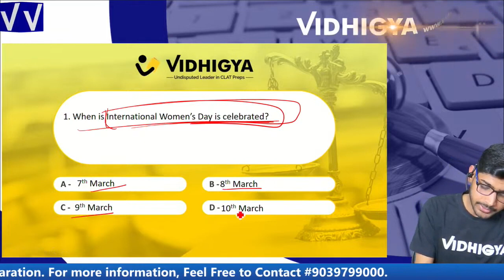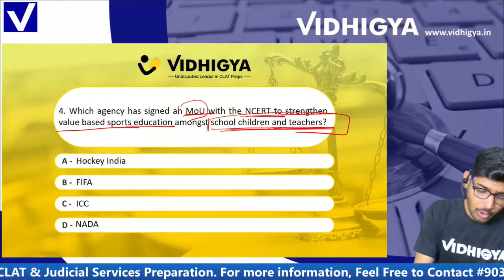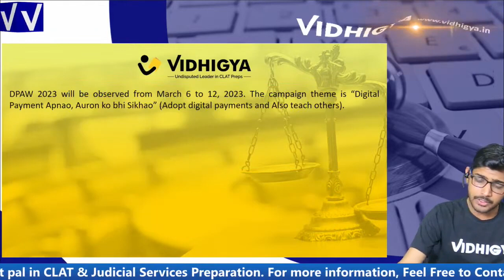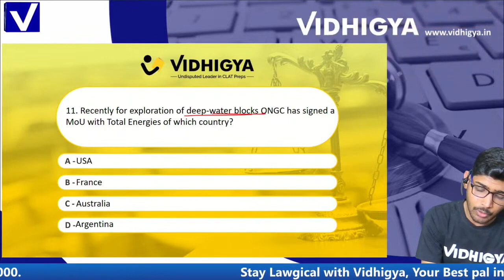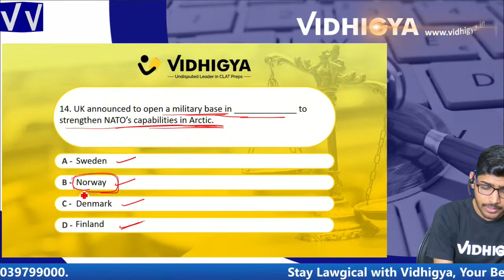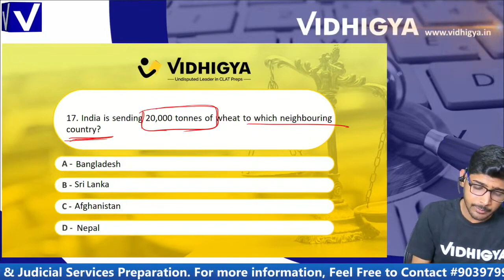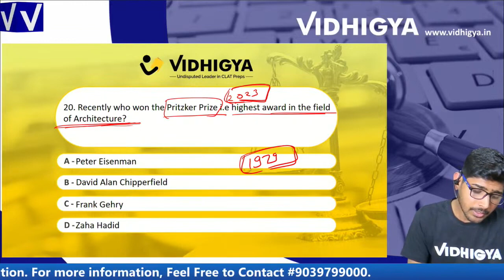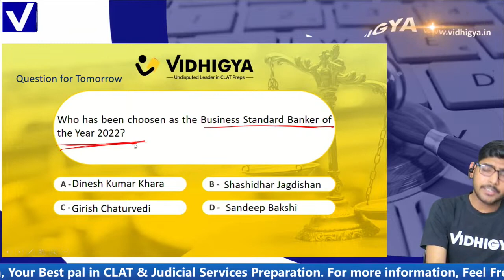Vidhigya GKuiz March 08-09, 2023 Daily Current Affairs Newspaper Questions Discussion